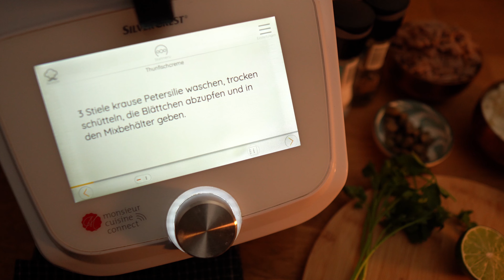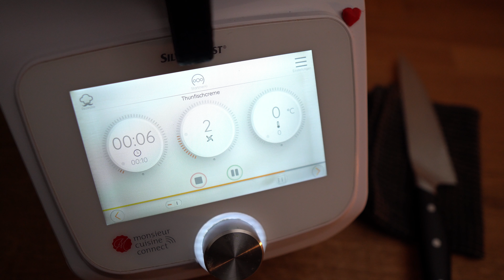Thunfischcreme aus dem MCC | Kann man ohne Küchenmaschine zubereiten! Einfach, schnell & lecker 👌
In meinem Video zeige ich euch die original Thunfischcreme aus dem Hause Monsieur Cuisine, in meinem Fall mit einer kleinen Zutat leicht abgeändert. Viel Spaß beim nachkochen und guten Appetit.

Zutaten:
200 g Thunfisch im eigenen Saft aus der Dose
3 Stiele krause Petersilie
150 g Frischkäse (Doppelrahmstufe)
1 El Zitronensaft
3 Prisen Pfeffer
3 Prisen Salz
1 El Kapern in Lake (abgetropft)

Optional: Halbe Zwiebel

 (Mit dem Code KAI5 spart ihr 5%  auf euren gesamten Einkauf)
Mein Shop bei Amazon, schaut gerne vorbei

Einhandgriffe für Monsieur Cuisine Connect/ Trend (PEG MCC S) zum VERSCHRAUBEN!
❎ Neuen PEG MCC (S) anschauen und bestellen (Amazon)

BENUTZE ICH TÄGLICH!
❎ Kochblume als Überlauf-Schutz
❎ HEVANTO Fleischthermometer

✅ Anleitungen, Tutorials & meine persönlichen Aufreger könnt ihr euch hier anschauen

✅ Zubehör für Monsieur Cuisine & Thermomix im Test oder als Vorstellung

Viele Grüße
Kai